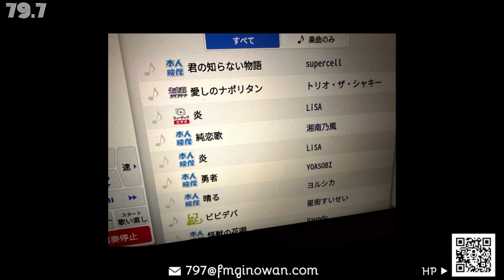【K＆Kのミュージックキャノン】ラジオ 沖縄 宜野湾 fmぎのわん @2024/06/17